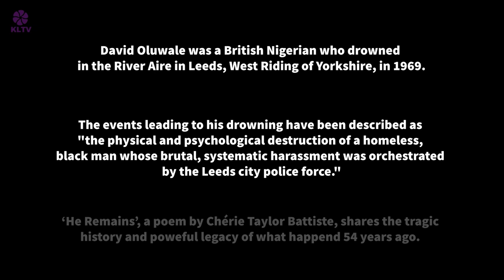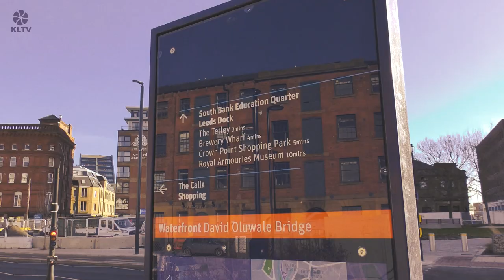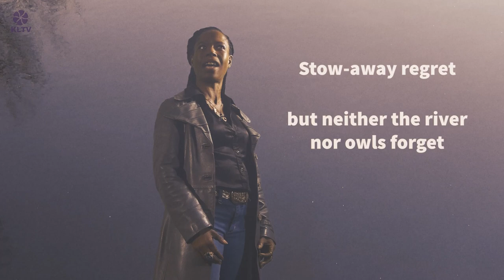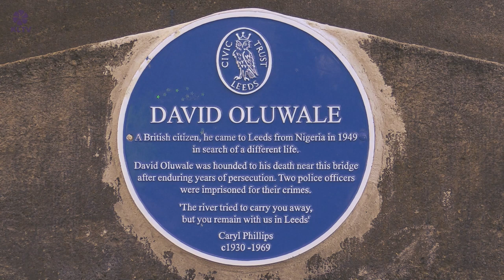David Oluwale: He Remains - A Poem by Chérie Taylor Battiste (ft. Omar Lye-Fook)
David Oluwale was a British Nigerian who drowned in the River Aire in Leeds, West Riding of Yorkshire, in 1969.

The events leading to his drowning have been described as "the physical and psychological destruction of a homeless, black man whose brutal, systematic harassment was orchestrated by the Leeds city police force."

'He Remains', a poem by Chérie Taylor Battiste, shares the tragic history and powerful legacy of what happened 54 years ago.

This short film features a composition from Omar Lye-Fook and was commissioned by the Huddersfield Literature Festival as part of the Kirklees Year of Music 2023.